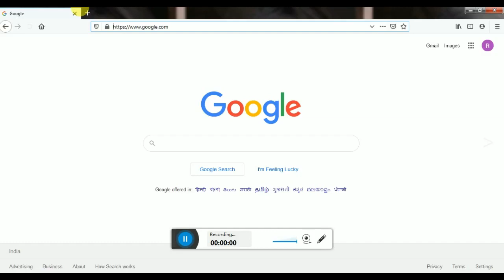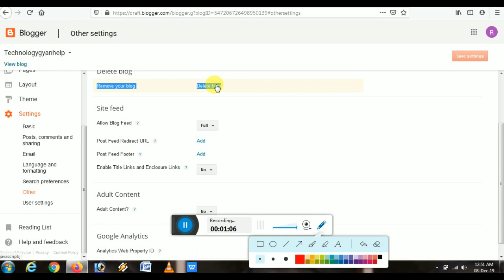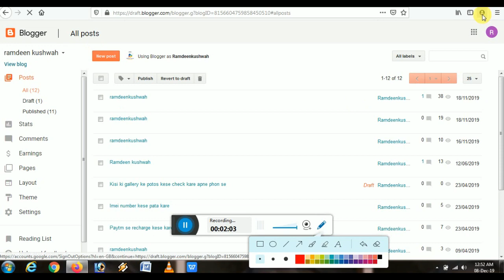blog ko delete kese kare 2020/I LOVE MY TECHNOLOGY GYAN HELP